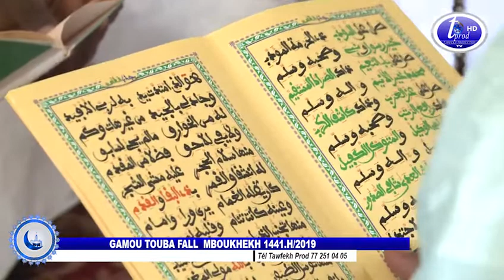GAMOU TOUBA FALL MBOUKHEKH 1441.H/2019 PARTE 2